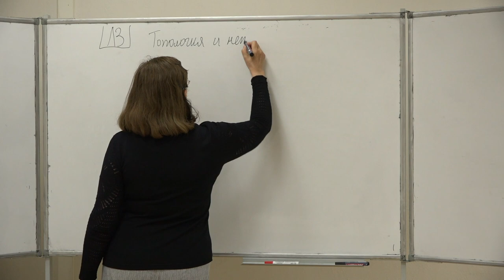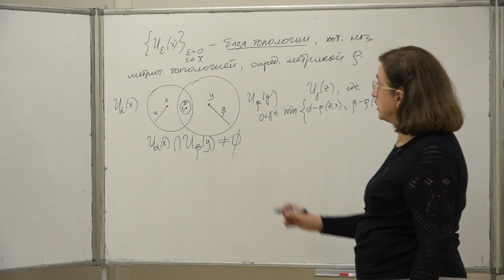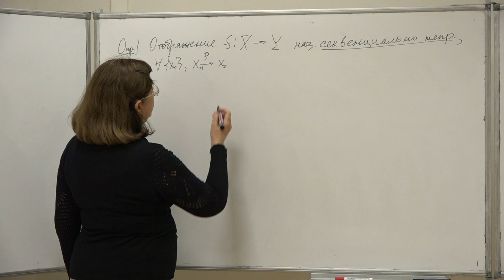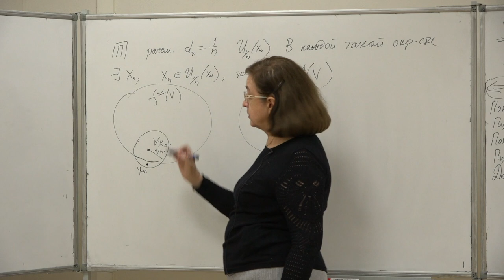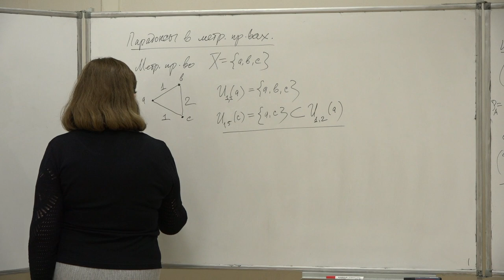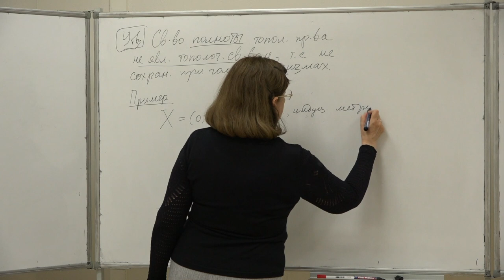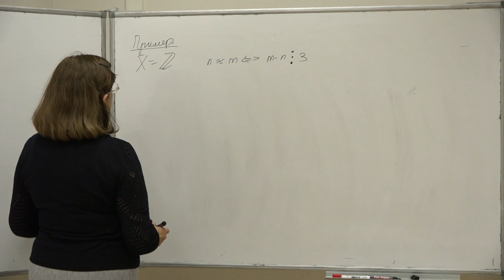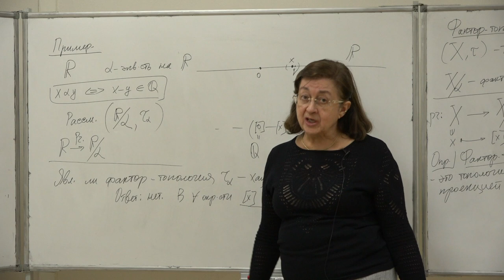Фоменко Т. Н. - Основы общей топологии - Топология и непрерывность в метрическом пространстве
00:00:18 1. Топология метрического пространства.
00:15:08 2. Хаусдорфовость метрической топологии. Вопрос о метризуемости топологических пространств.
00:24:01 3. Непрерывность отображений метрических пространстве.
00:44:56 4. Примеры метрик. Подпространство метрического пространства.
00:58:32 5. Полнота метрических пространств.
01:14:43 6. Эквивалентность на множестве. Классы эквивалентности. Фактор-множество.
01:23:51 7. Топология, индуцированная отображением. Фактор-топология.